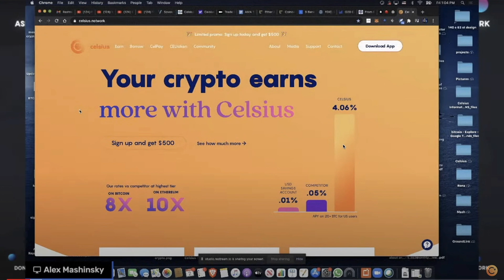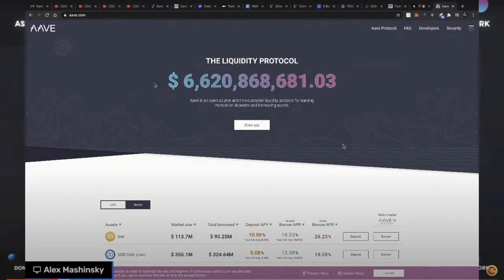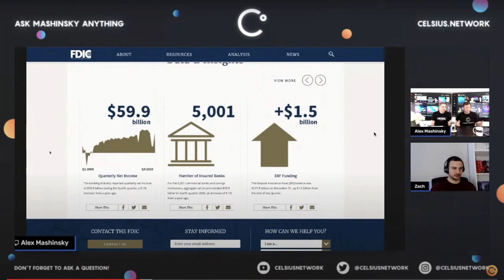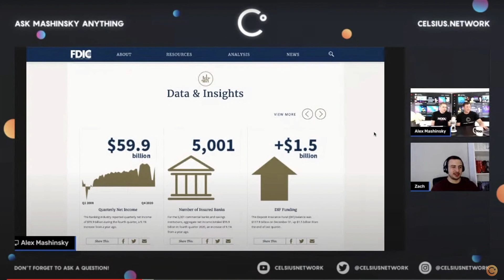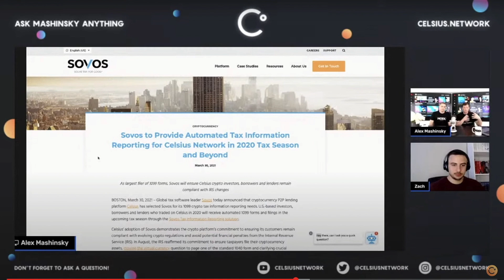CELSIUS NETWORK AMA RECAP - Latest News & Updates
CELSIUS AMA RECAP! 💰Celsius $40 BONUS (deposit $400) Promo: 174052b5ff 💰Voyager $25 BONUS (trade $100) ​ Promo: 830749 💳 Crypto Card: $25 BONUS PROMO: AARON

📈 Open up a WEBULL Account & Receive 1 FREE Stock
📈 Make a $100 Deposit & Get 1 MORE FREE Stock